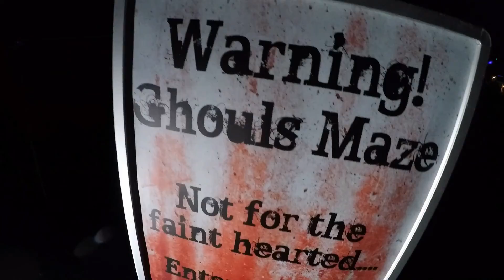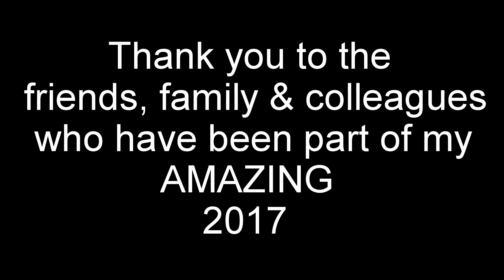2017 best bits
2017 gopro best bits